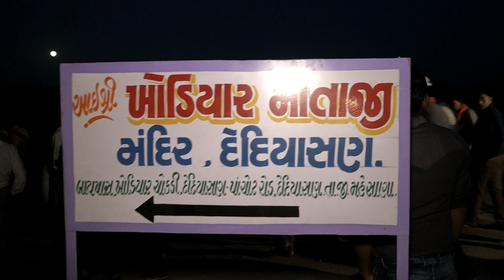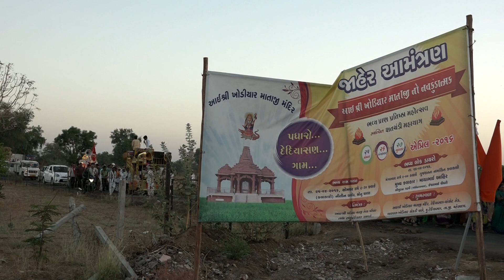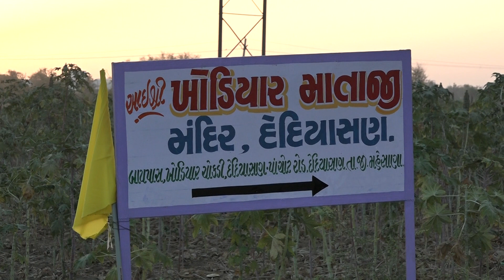003, Khodal Dham Dediyasan ,Patel imagine , Hitesh Patel , 99251 78120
Khodal Dham Dediyasan
Patel imagine
Hitesh Patel